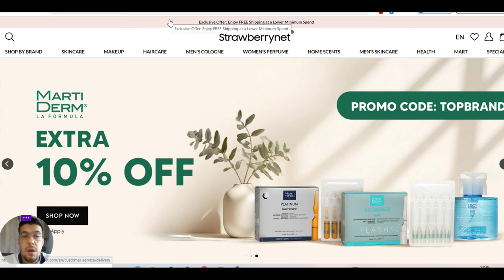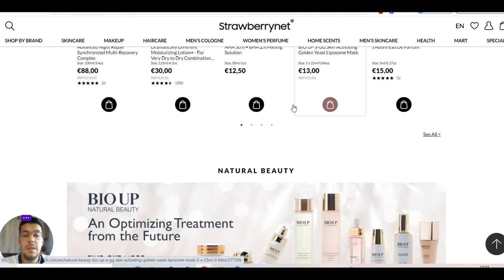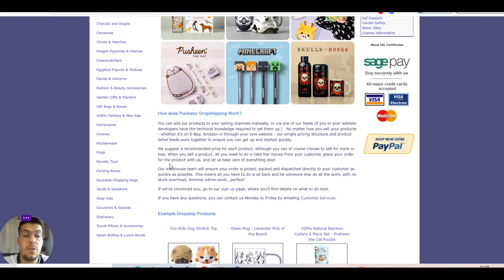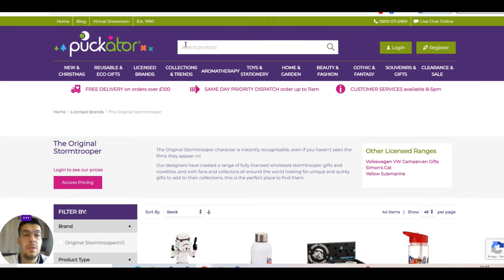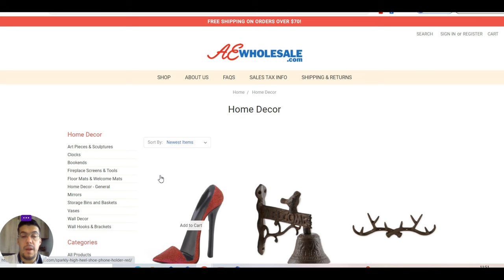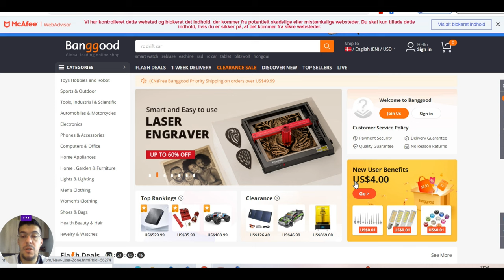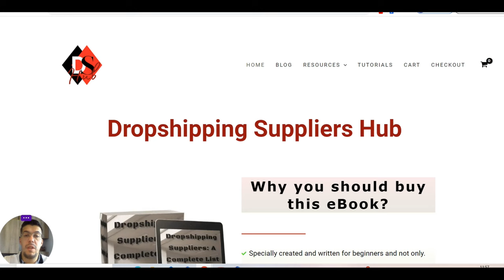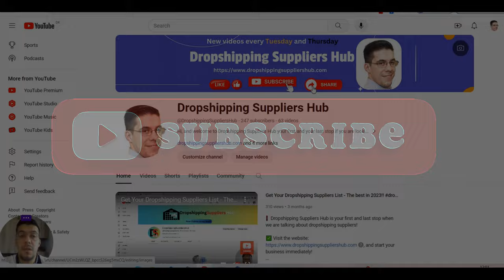The BEST 5 Dropshipping Suppliers For Shopify - Ep.33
Dropshipping Suppliers Hub is your ultimate destination for all your dropshipping supplier needs!

and get your dropshipping suppliers list so you can start your journey!

❗ Email Marketing

❗ Hosting

❗ Free Hosting